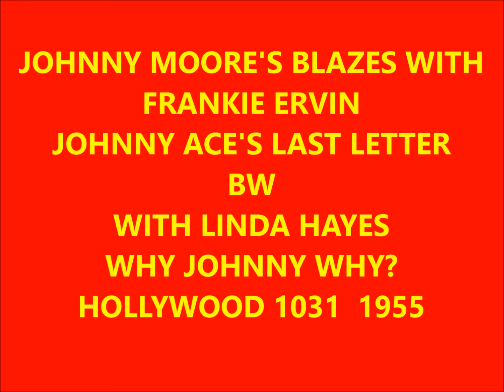JOHNNY MOORE'S BLAZES WITH FRANKIE ERVIN - JOHNNY ACE'S LAST LETTER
WITH LINDA HAYES - WHY JOHNNY WHY? - HOLLYWOOD 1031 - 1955 - RHYTHM AND BLUES